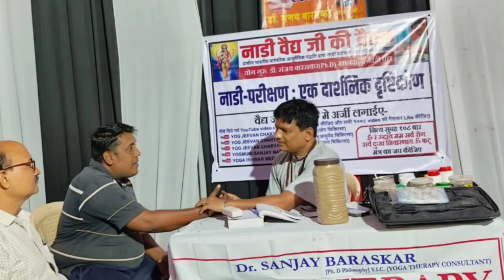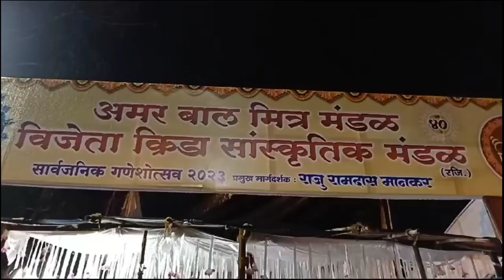vlog no 16 अमर नगर च विघ्नहर्ता वा भजन कीर्तन रात्री उशिरा गणपती बाप्पा मोरया 🙏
अमर नगर च विघ्नहर्ता वा भजन कीर्तन रात्री उशिरा गणपती बाप्पा मोरया 🙏 visarjan video coming soon

Welcome to the grand spectacle of 'Vighnaharta 2023 Aagman'!

Amar Nagar vighanharta @preetvlog1993

Prepare to witness an extraordinary celebration like never before as we usher in the divine presence of Lord Ganesha. Our YouTube channel takes you on a mesmerizing journey through the heart of this year's Ganesh Chaturthi festivities.

From the majestic processions to the vibrant decorations, and the soul-stirring bhajans, our videos capture the essence of this auspicious occasion. Immerse yourself in the spirit of devotion, joy, and cultural richness that defines Vighnaharta 2023 Aagman.

Join us in experiencing the divine fervor and rejoicing in the blessings of the Elephant God.

Instagram account guys follow this link share more & more to people